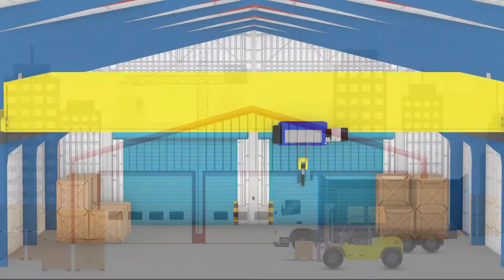CERTEX-GH kraner - Størrelsen tæller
CERTEX-GH kraner er lettere og stærkere
Når du vælger en traverskran fra CERTEX Danmark, opnår du følgende fordele:
  • Mindre bærebjælker, skinner og fundamenter (ved nybygning)
  • Større løftekapacitet på eksisterende baner (ved ombygning)
  • Fordi: CERTEX-GH kraner er lettere og stærkere